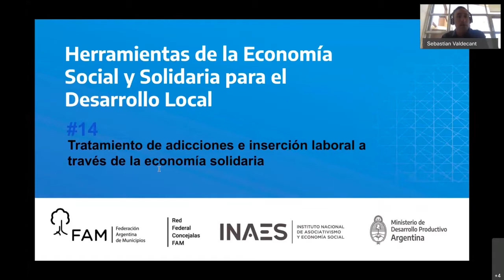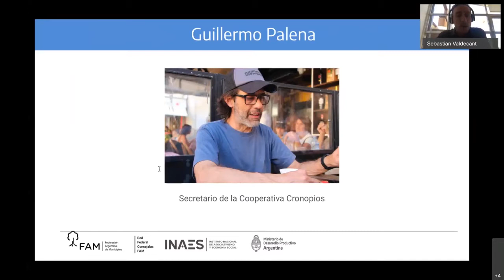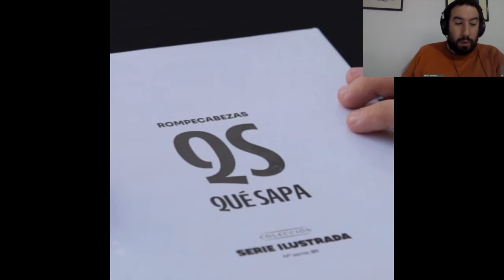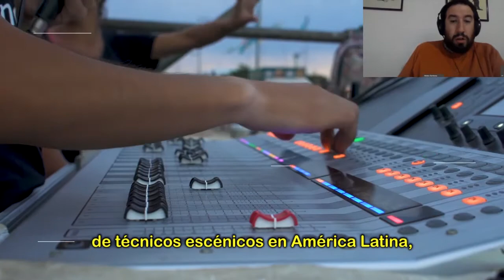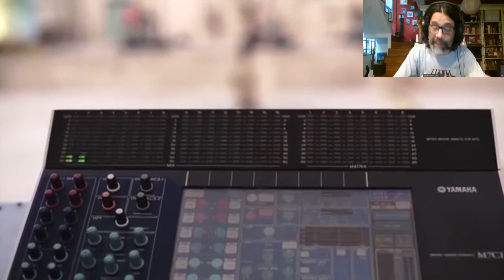Herramientas de la ESyS para el Desarrollo Local #14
Encuentro 14: Tratamiento de adicciones e inserción laboral a través de la economía solidaria